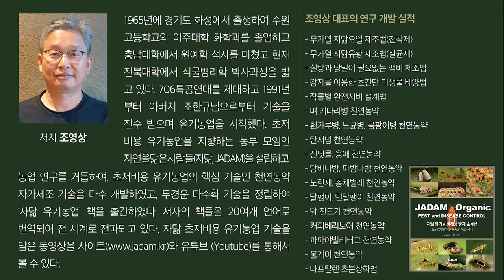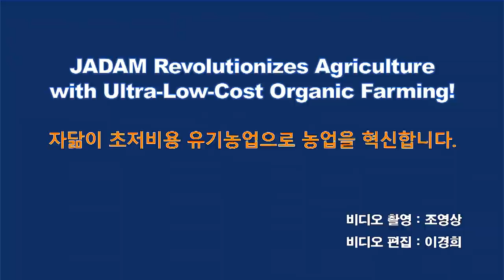국가연구기관이 자닮농약의 탁월한 효과 인증!/National research institutes certified the excellent effect of JADAM!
남춘우 박사 자닮 기사 (An article of Dr. Chunwoo, Nam)

국립원예특작원에서 연구 중인 남춘우 박사는 자닮과 인연을 맺고 자닮 천연농약을 연구한 지 12년이 되었다. 그동안 다양한 시판 유기자재와 자닮 농약을 비교 연구하면서 다수의 논문을 발표하였다. 자닮 천연농약의 놀라운 효능과 방제가에 대한 과학적인 근거를 들어보자.